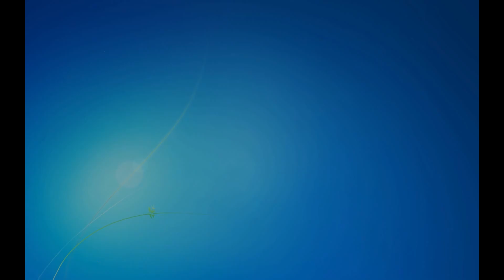Kathak Bhajan Choreography Jai Jagdish Hare 1